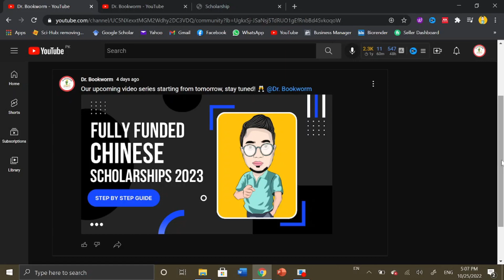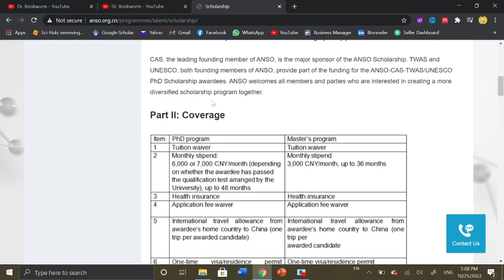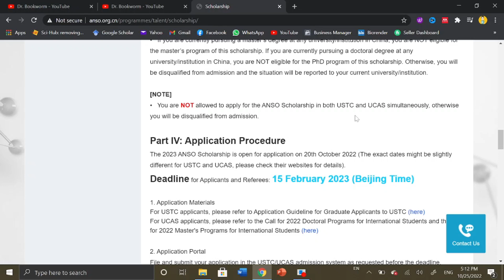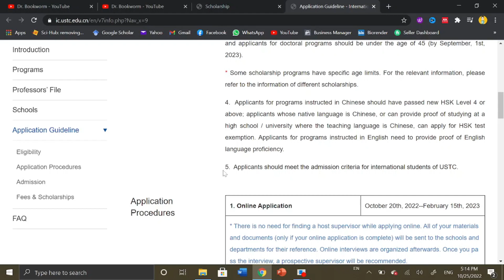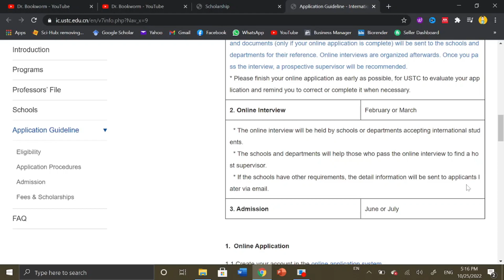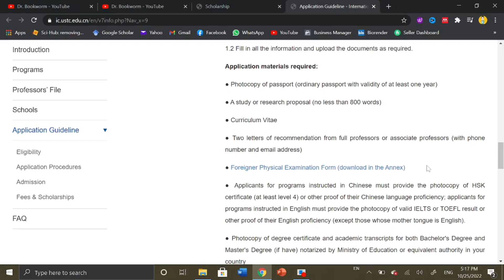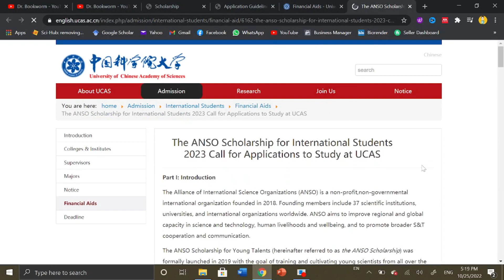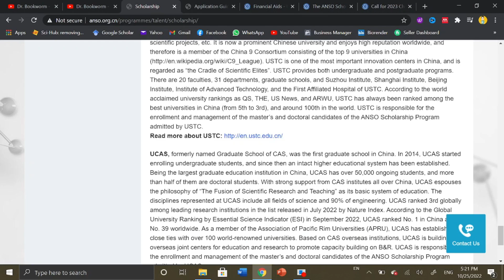ANSO Scholarship 2023 | ANSO Scholarship for Young Talents | Highest Paid Chinese Scholarship | E-1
The ANSO Scholarship for Young Talents (hereinafter referred to as the ANSO Scholarship) was formally launched in 2019 with the goal of training and cultivating young scientists from all over the world. The ANSO Scholarship supports 200 Master’s students and 300 PhD students every year to pursue postgraduate education at the University of Science and Technology of China (USTC), the University of Chinese Academy of Sciences (UCAS) or institutes of Chinese Academy of Sciences (CAS) around China.

For USTC applicants, please refer to Application Guideline for Graduate Applicants to USTC

For UCAS applicants, please refer to the Call for 2022 Doctoral Programs for International Students and the Call for 2022 Master's Programs for International Students